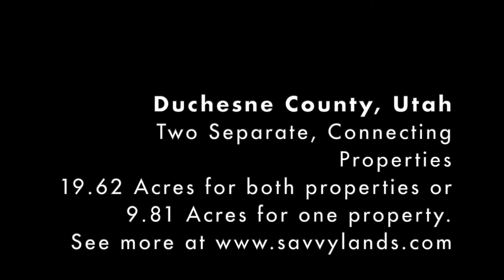Duchesne Utah 19.62 Acres of Mountain Land for Sale | Savvy Lands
This mountain property in Duchesne County, Utah connects to 5,198 Acres of Public Hunting land on it's South Boundary!